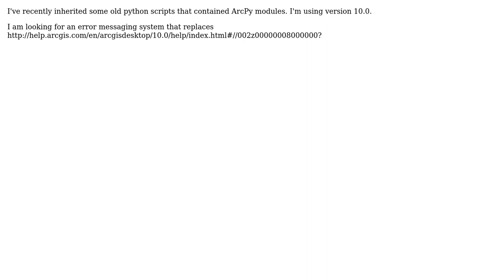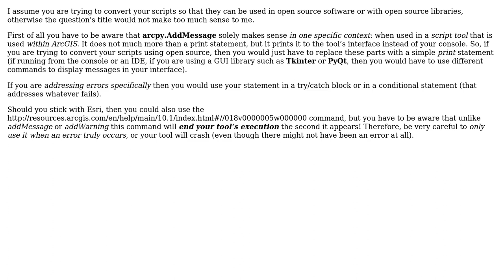GIS: Replacing arcpy.AddMessage() with open source?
With thanks & praise to God, and with thanks to the many people who have made this project possible! | Content (except music & images) licensed under CC BY-SA | Music | Images & others | With thanks to user PolyGeo user mistersig user BritishSteel and the Stack Exchange Network Trademarks are property of their respective owners. You are responsible for your own actions.